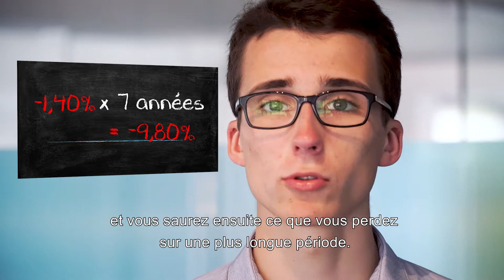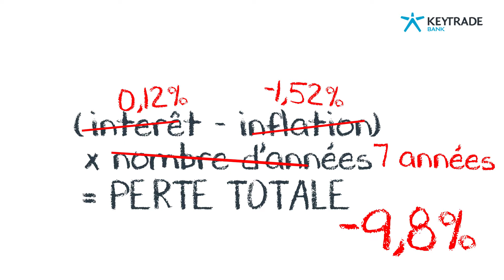Calculez votre pouvoir d’achat